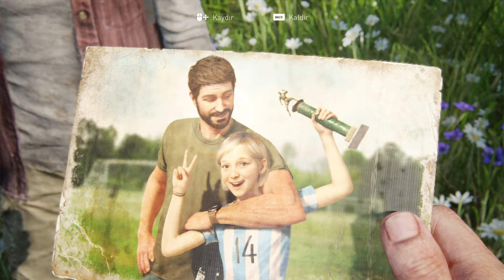The Last Of Us Part 1 Final Türkçe Dublaj Yorumsuz!